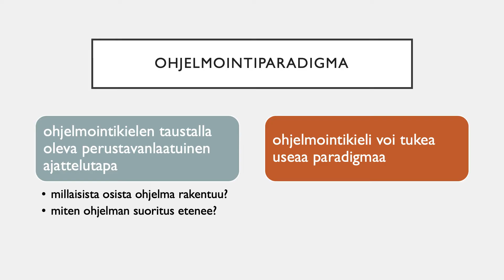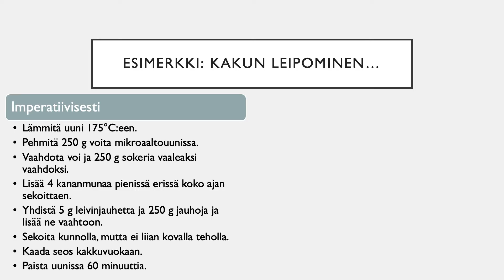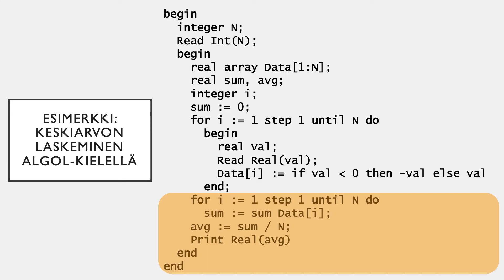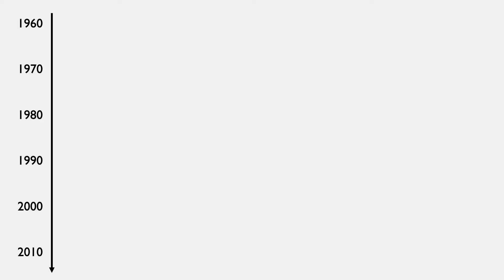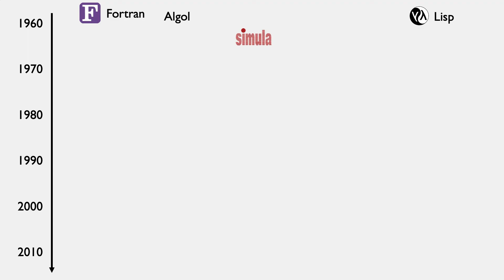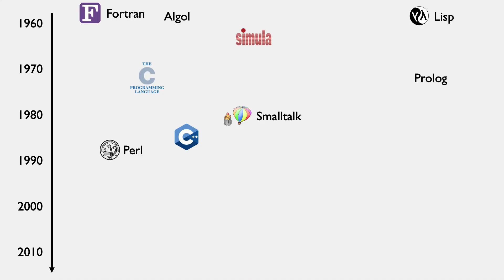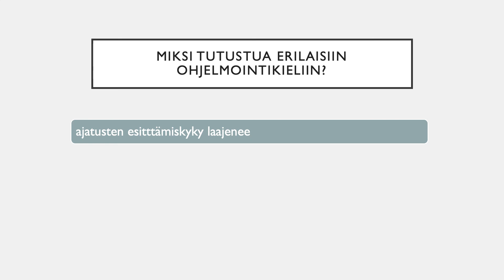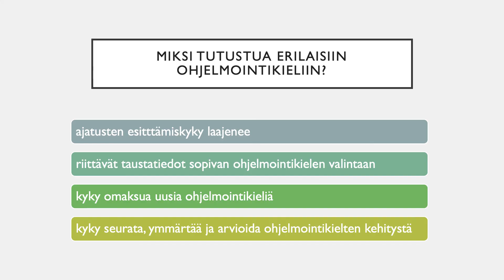Ohjelmointiparadigmat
Ohjelmointikielten taustalla olevat perustavanlaatuiset ajattelutavat, joista tärkeimmät ovat imperatiivinen ja deklaratiivinen paradigma.

00:00 Tervetuloa!
00:23 Paradigma
00:59 Ohjelmointiparadigma
01:47 Imperatiivinen ohjelmointi
02:22 Deklaratiivinen ohjelmointi
02:57 Kakku kahdella paradigmalla
04:30 Algol-esimerkki
05:16 Haskell-esimerkki
06:46 Historiaa
08:06 Fortran
08:26 Lisp
08:40 Algol
08:57 Simula
09:08 C
09:30 Prolog
09:52 Smalltalk
10:16 C++
10:41 Perl
11:03 Haskell
11:23 Python
11:48 Java
12:06 JavaScript
12:31 Ruby
12:49 C#
13:02 Go
13:24 Rust
13:43 Swift
14:18 Ohjelmointikielten opettelu